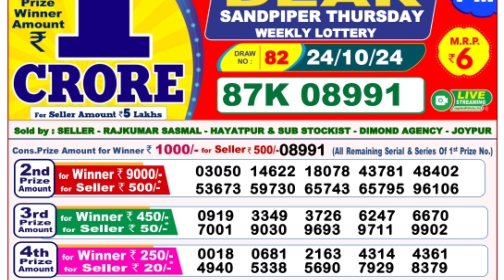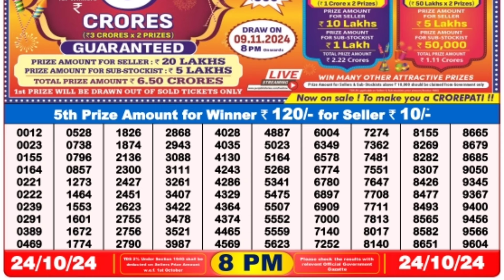🔴 Evening 08:00 P.M. Dear Nagaland State Live Lottery Result Today ll Date-24/10/2024 ll